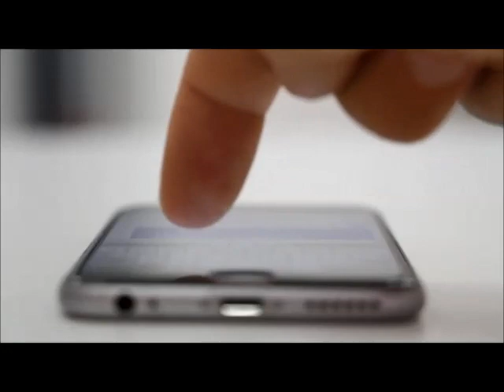Rafael Ayala - Pensando en ti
Interprete y autor: Rafael Ayala
Mexicali B.C.
Mexico 2019